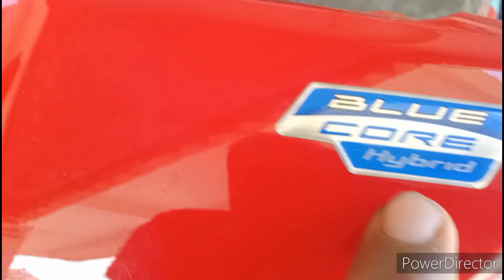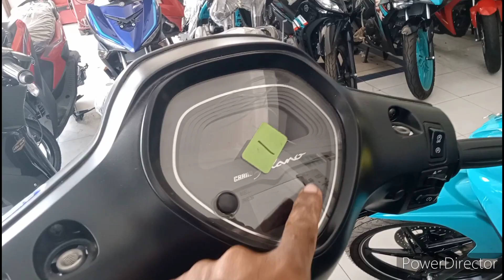NYUT NYUTAN ‼️ 4 MODEL METIK RETRO YAMAHA || plus minusnya wajib kalian tau sebelum meminangnya 🔥